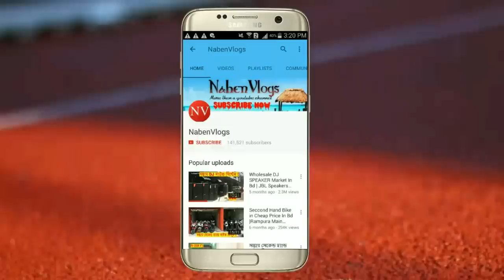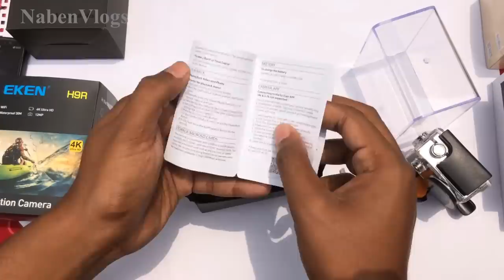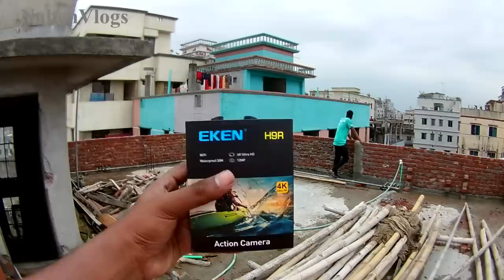Best 4K Action Cam In Bd Under 5000 Tk 📷 EKEN H9R Unboxing & Full Review 2018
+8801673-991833